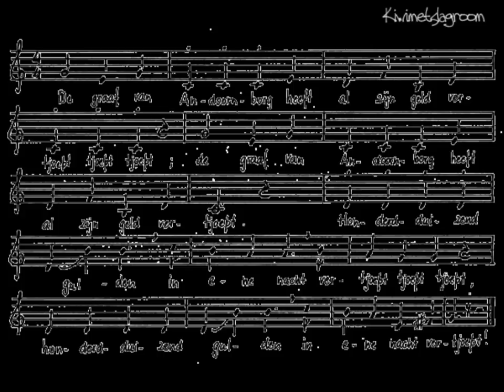Johan Hoogeboom - Dubbel Pech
Johan Hoogeboom - Dubbel Pech bij Spijkers met koppen